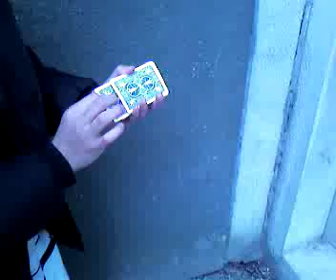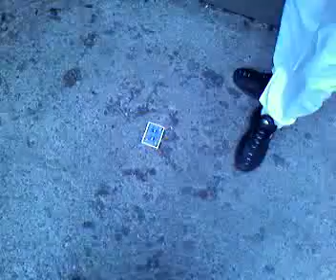mohand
petite tours par mohand